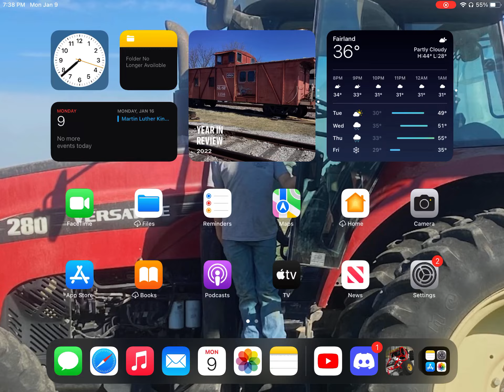Showing off my trucks in off-road outlaws